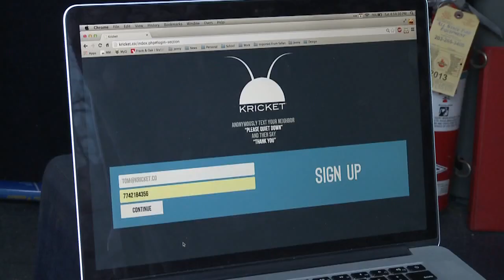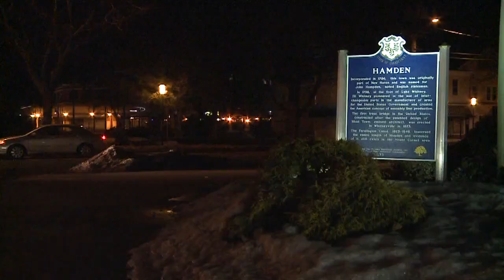New app aims to keep the peace between noisy QU students, Hamden residents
Loud parties and even louder students are something residents near Quinnipiac University have been dealing with for a long time.